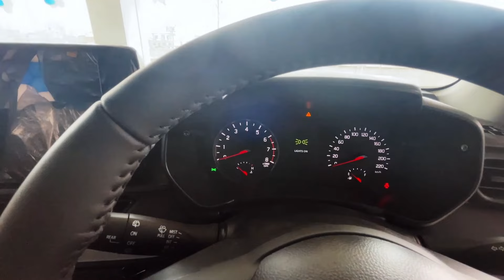Maruti Suzuki Swift ZXi Plus | Best Hatchback Review | 2024 Modal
Welcome to our comprehensive review of the Maruti Suzuki Swift ZXi Plus Petrol in White! In this video, we delve into the features, performance, and overall experience of driving the best hatchback in its segment. Discover why the Maruti Suzuki Swift ZXi Plus is a favorite among car enthusiasts.

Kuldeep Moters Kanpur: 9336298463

Time Stamp:
00:00 🚗 Introduction to Maruti Suzuki Swift ZXi Plus Petrol
00:42 🎨 Exterior Design Features
01:29 💡 Lighting Features and Front Look
02:12 🔄 Windshield and Side Profile
03:08 🚗 Tire and Wheel Features
03:36 🚪 Interior Features
04:19 ⛽ Fuel Options and Brake Features
06:05 🚗 Car Exterior Features
07:26 🔑 Keyless Entry and Boot Space
07:53 ⚙️ Engine Details
09:09 🚪 Interior Features Overview
10:18 🚗 Interior Comfort and Convenience
11:19 🎛️ Instrument Cluster and Display
11:59 🚗 Interior Features Overview
12:27 🔌 Connectivity and Gear Lever
13:10 🛋️ Seating Comfort and Controls
13:37 📊 Dashboard and Front Row Overview
14:33 🪑 Seating Comfort and Features
15:29 ❄️ Air Conditioning and Charging Options
16:13 🛡️ Safety Features Overview